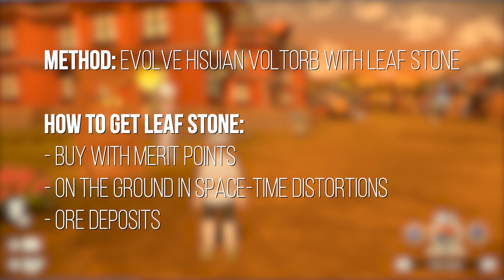How to Evolve Hisuian Voltorb into Electrode - Pokémon Legends: Arceus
How to get Hisuian Electrode in Pokémon Legends: Arceus.

◆ Method: Evolve Hisuian Voltorb with a Leaf Stone